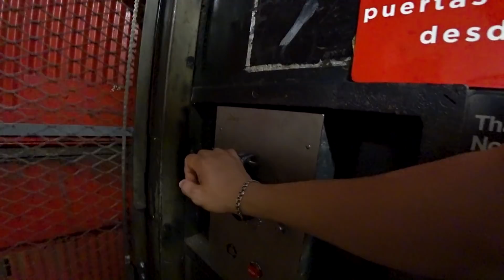Перекрыли Филадельфию - Как работать во время протестов в США?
Перекрытые дороги Филадельфии - как работать мебельщикам во время протестов в США? Оказывается с копами(американской полицией) тоже можно договориться. Также очередные квартиры, работа, погрузка и доставка мебели в сегодняшнем влоге для вас из Америки.